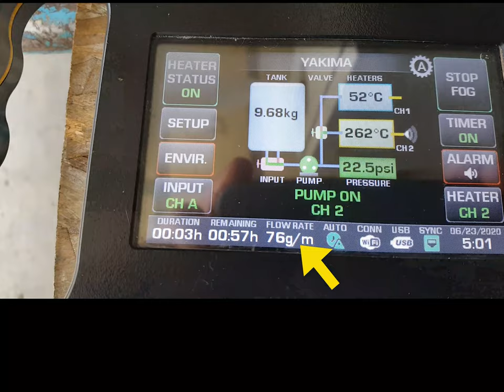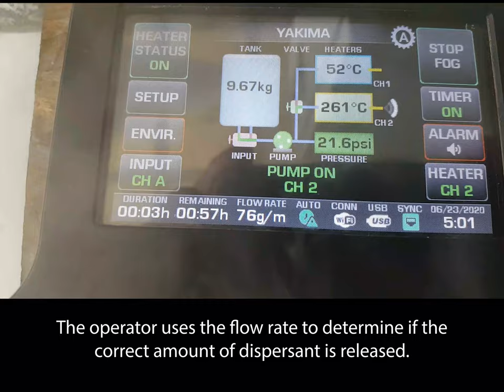Using a Scale to Monitor Flow Rate of Dispersant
Watch how a scale is used in conjunction with custom software to calculate flow rate of a dispersant. This weighing system could be used for extermination, disinfecting & many more applications.

Thinking of adding weighing & measurement equipment to your operation? Contact your local Michelli Weighing & Measurement location & let us help you find the best equipment for your environment, and your application.